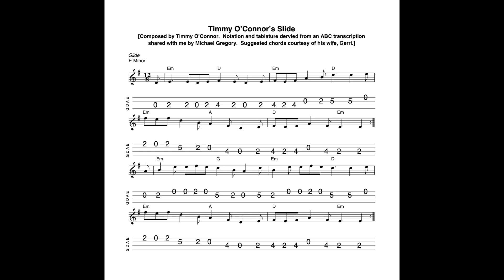Timmy O'Connor's Slide - in E Minor; tabbed for mandolin and composed by Aidan Crossey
16 March 2023.  Yesterday I posted a recording by my friend Michael Gregory of three slides he had picked up from the playing of Timmy O'Connor and Raymond O'Sullivan This is the first of the slides which he plays in that set.  With many thanks to Michael and his wife Gerri for the abcs from which I have derived the notation and tablature used in this video.

Notated, tabbed for mandolin and played on his Belmuse EM-190 mandolin by Aidan Crossey.  More on this and many other tunes from the Irish musical tradition - follow the link to "learn some tunes".